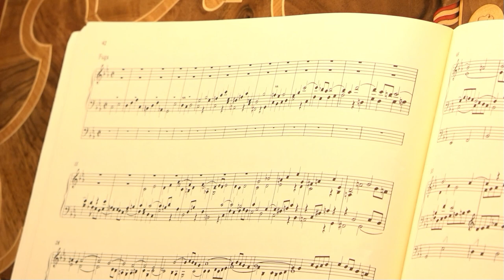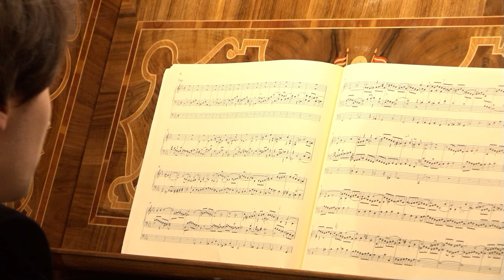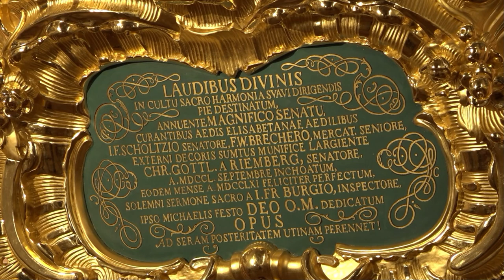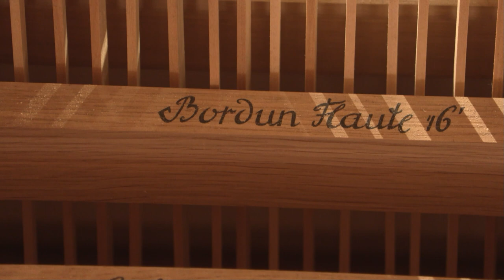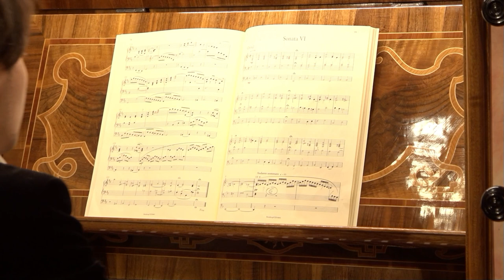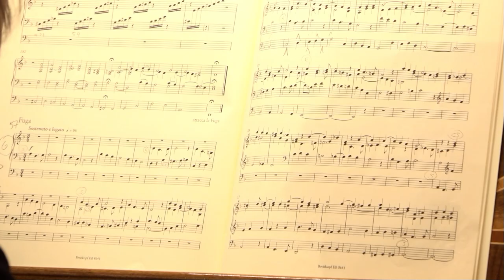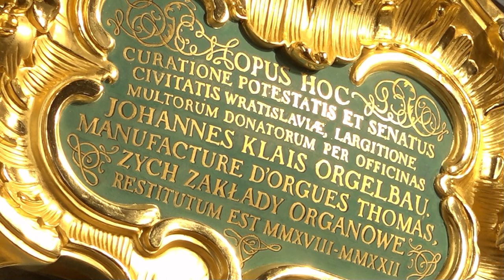Recital organowy | Karol Mossakowski | Bazylika św. Elżbiety we Wrocławiu LIVE!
RECITAL ORGANOWY
KAROL MOSSAKOWSKI

Organy Michaela Englera zrekonstruowane przez konsorcjum firm:
Orgelbau Klais / Manufacture d'Orgues Thomas / Zych Zakłady Organowe

Bazylika św. Elżbiety we Wrocławiu
1 kwietnia 2022 roku

ORGAN RECITAL
KAROL MOSSAKOWSKI

 Michael Engler’s organ
reconstructed by the consortium

Basilica of St. Elizabeth, Wrocław

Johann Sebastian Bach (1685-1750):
- Preludium i Fuga c-moll BWV 546  0:27
- Chorał „O Mensch, bewein dein Sünde gross” BWV 622  13:54
- II Sonata triowa c-moll BWV 526. 19:41
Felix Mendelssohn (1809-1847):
- VI Sonata d-moll op. 65. 33:01
Karol Mossakowski (1990):
- Improwizacja na temat pieśni "O Głowo uwieńczona". 48:11
- Improwizacja na temat pieśni "Ach mój Jezu, jak Ty klęczysz". 56:38

Realizacja | Producer: ARS SONORA STUDIO
Nagranie dźwięku | Sound recording: Krzysztof Łuciuk
Kamery | Cameras: Dorota Cegielska, Jacek Flis
Kamery PTZ | PTZ cameras: Jakub Garbacz
Postprodukcja dźwięku i obrazu | Sound & video editing: Jakub Garbacz